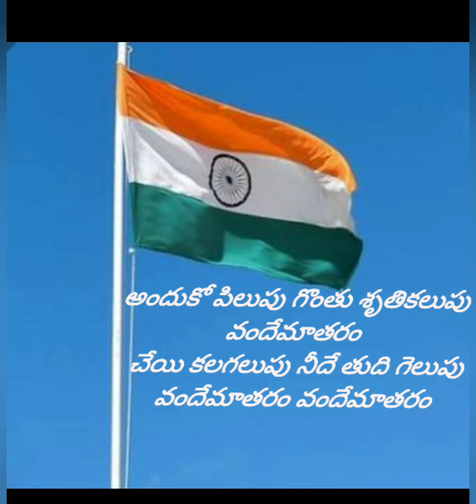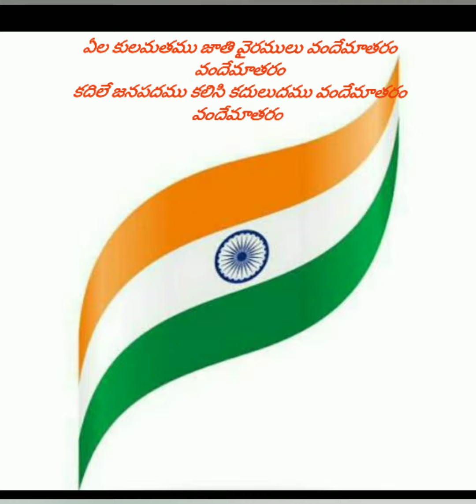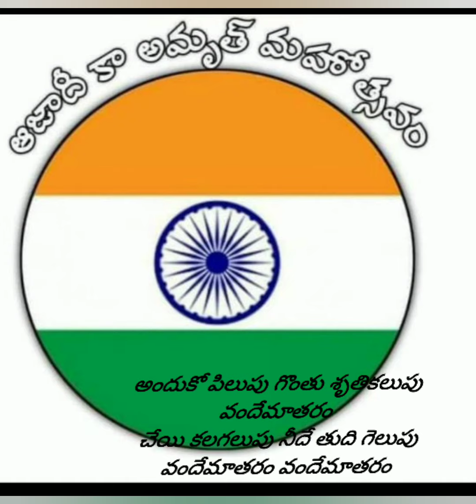దేశభక్తి గేయం -3 patriotic song -3 అందుకో పిలుపు వందేమాతరం(Chandrika Rajveer YouTube channel)